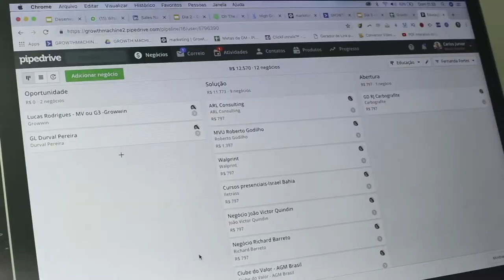Growth Lab - Campinas